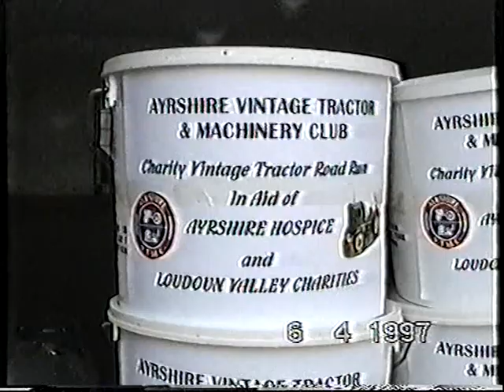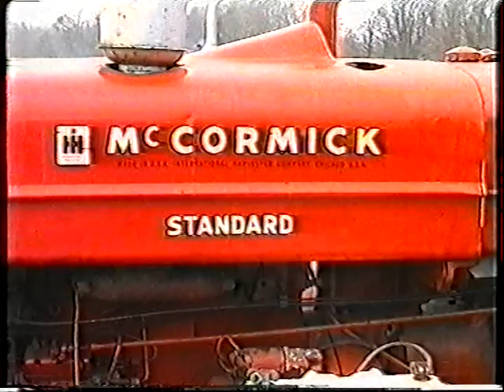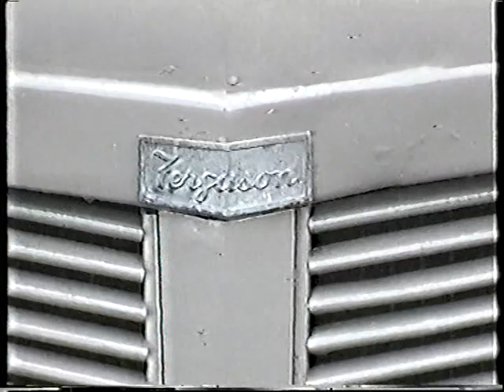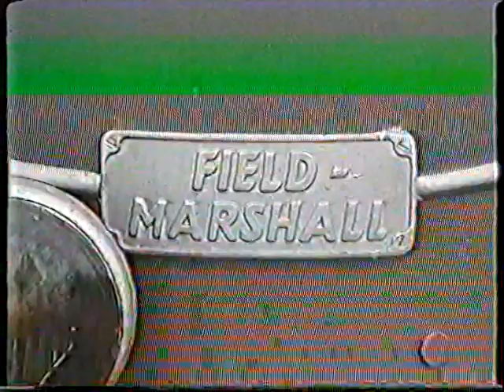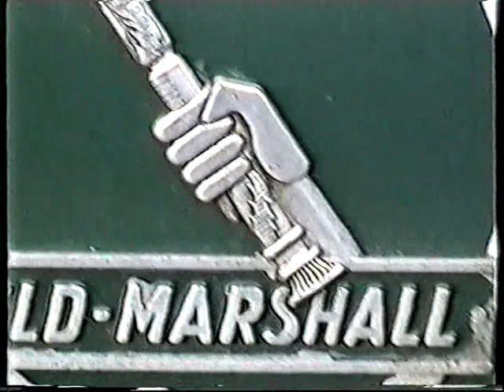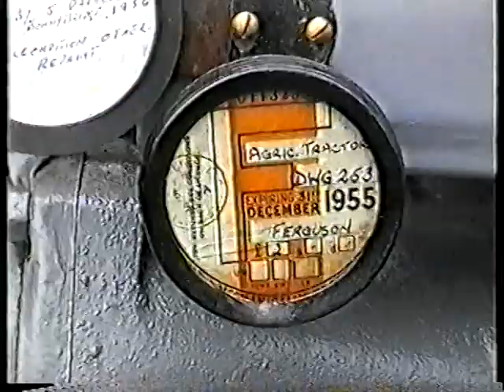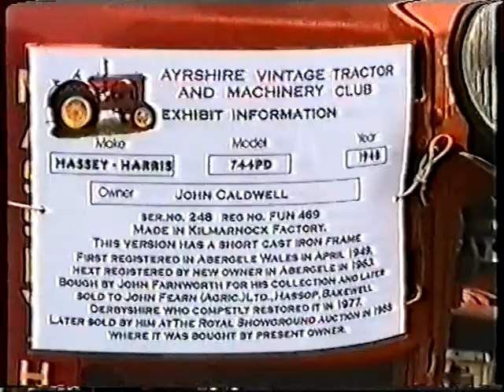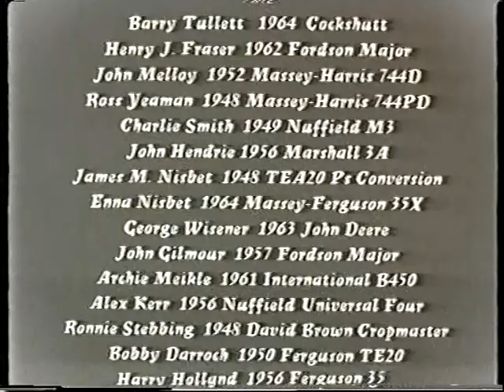Ayrshire Vintage Tractor & Machinery Club (VTMC) - Charity Road Run - Irvine Valley - 06/04/97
Charity Road Run held by the Ayrshire VTMC on 06/04/97 through the Irvine Valley, starting from Loudoun Castle, up to Darvel and then back again. Really interesting video with loads of vintage machinery and a lot of familiar faces from the Valley.

This was originally filmed & produced by Bobby Young. The video belongs to R.G. Young - please do not use this video without first obtaining permission. Thanks.